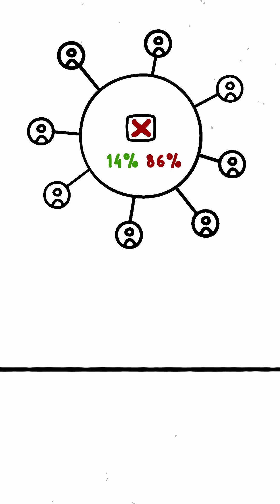Week 5. Lesson 6. Governance and DAOs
Participating in project decision-making through governance tokens and DAOs